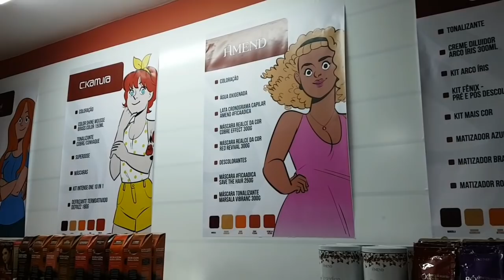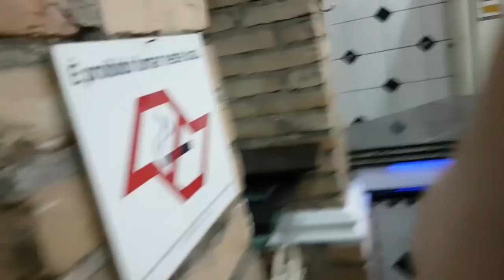ENCONTRO DE RUIVAS, COXINHA GIGANTE E CHOP PRETO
Capis, vlog editado no celular sobre o encontrinho em SP. ♥